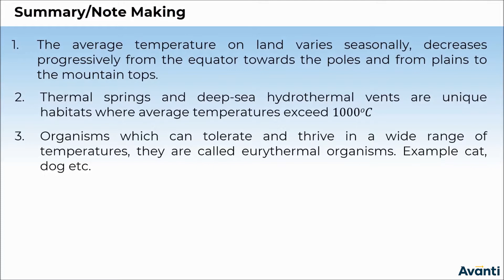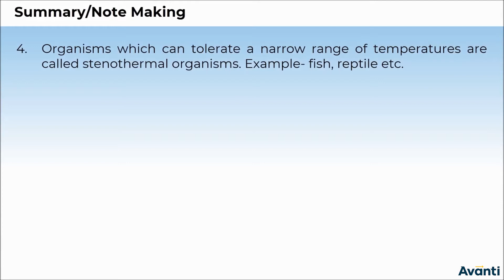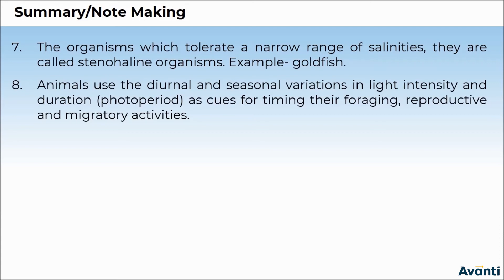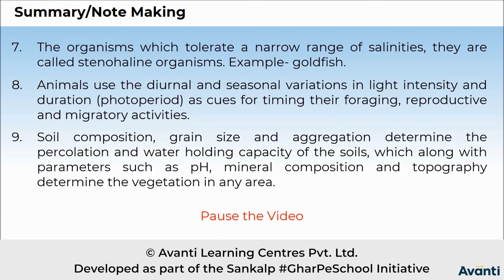9. 12B13.2 Summary and Reference Questions